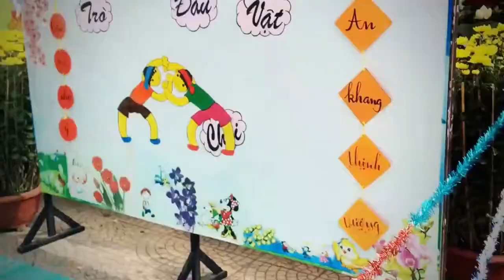Biểu diễn văn nghệ cuối năm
Quoctoanphoto.com